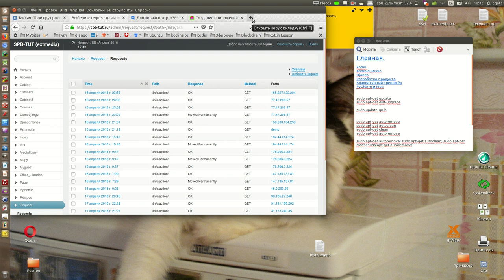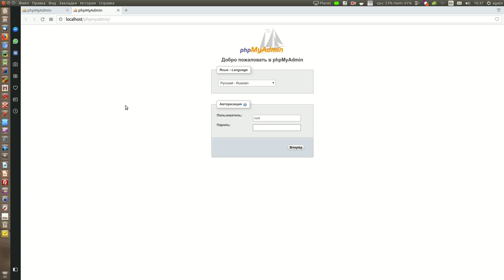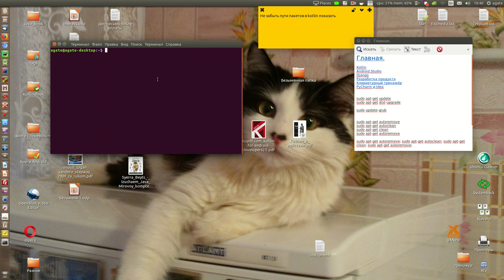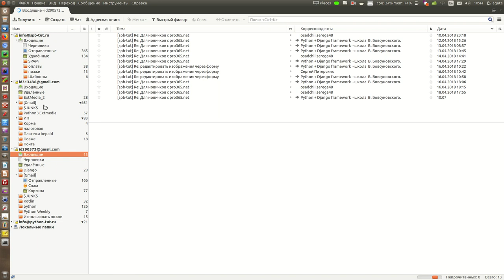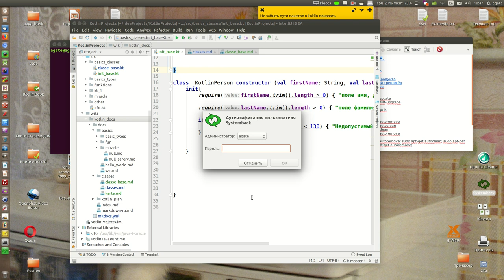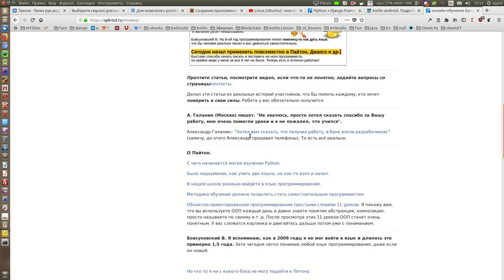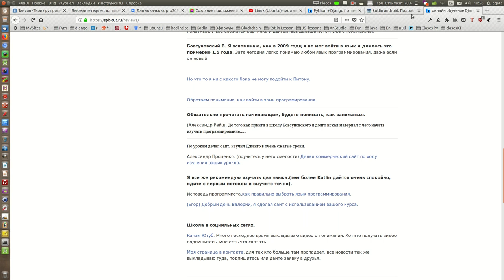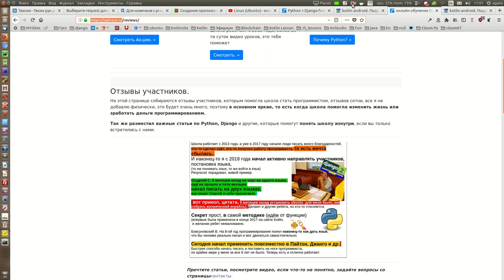Ubuntu мои впечатления после трёх лет работы на Linux.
Что касаемо Python Django и других библиотек.
Хотите стать программистом? Прочтите статьи и видео посмотрите.